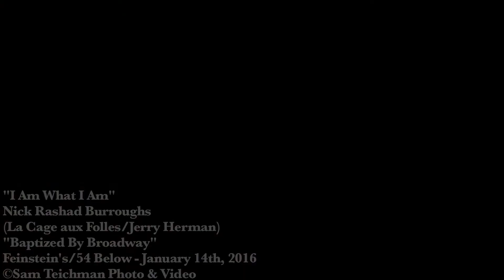I Am What I Am - Nick Rashad Burroughs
Nick Rashad Burroughs singing I am What I am from La Cage, Dressed as Aunt Viv from Fresh Prince Of Bel Air (The dancing Episode)